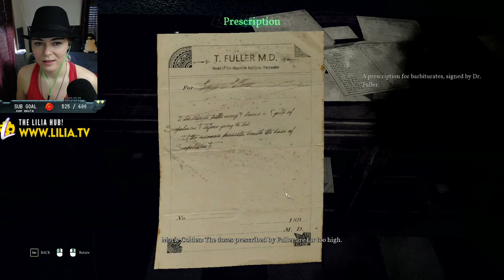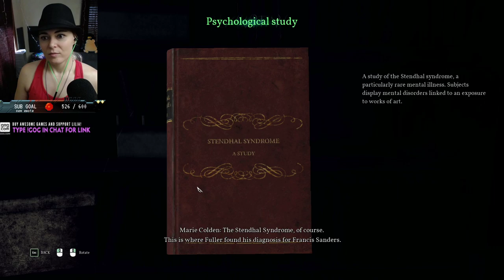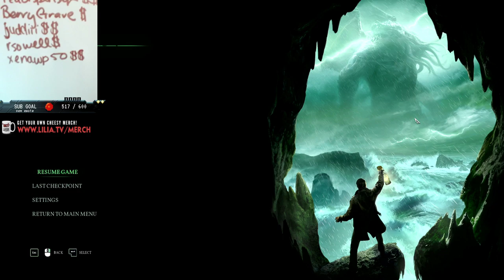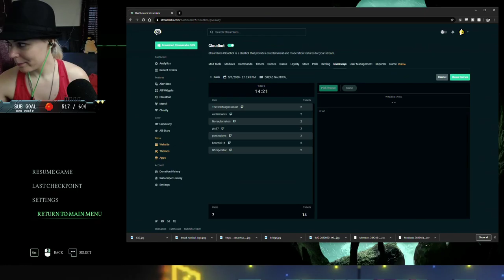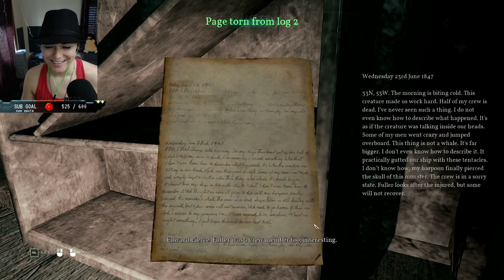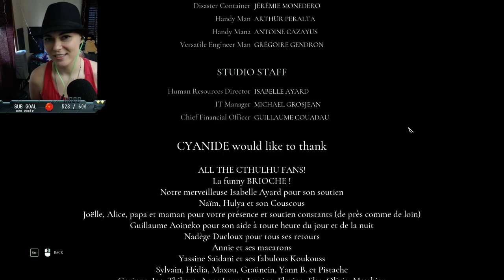Lilia Plays CALL OF CTHULHU #2 (Blind/Live)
The End!
🧀Lilia is a GOG Partner!